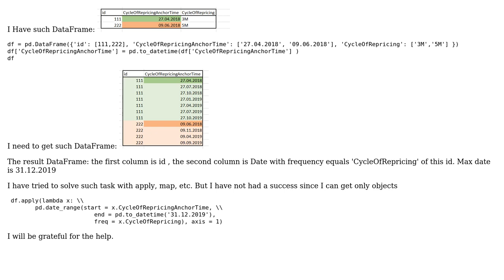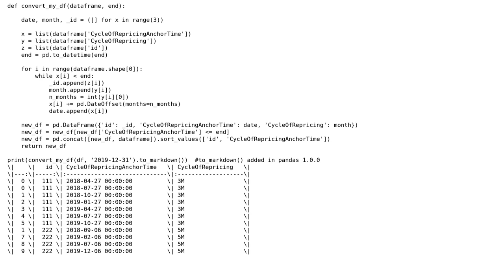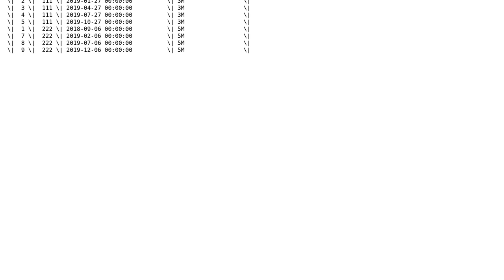How to convert a DataFrame using map, reduce , apply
How to convert a DataFrame using map, reduce , apply or other functions in python (in this example)?

With thanks & praise to God, and with thanks to the many people who have made this project possible! | Content (except music & images) licensed under CC BY-SA | Music | Images & others | With thanks to user Scott Boston user Roman user igorkf and the Stack Exchange Network Trademarks are property of their respective owners. You are responsible for your own actions.